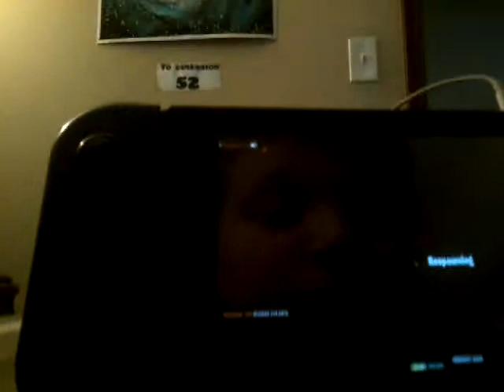Thanos is back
T.so yeah the sword is in creative mode :)